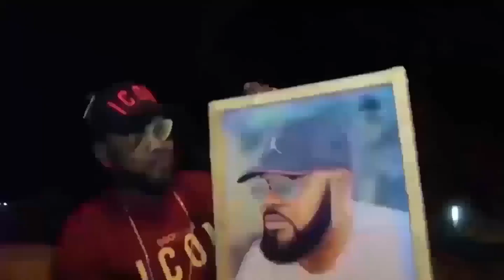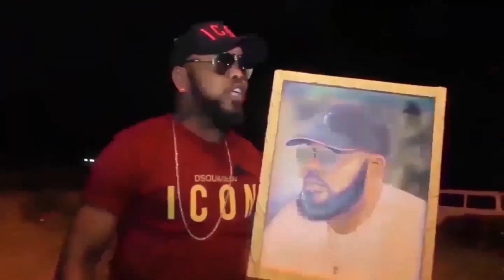CRACH!!! BEAUGARD DE LA PRESSE ABIMISI BA VERITES YA SOMO NANU ALOBA BOYE TE OYO NIVEAU MUSUSU...